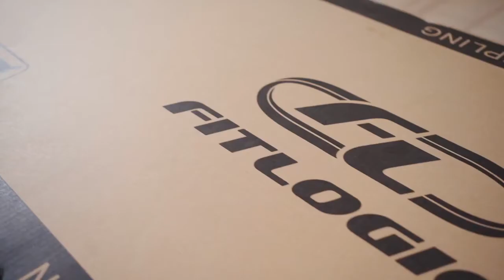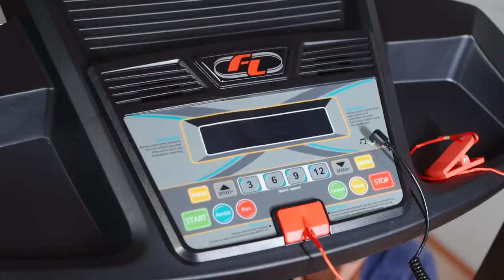Инструкция по сборке беговой дорожки на примере Fitlogic T210E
Купить Fitlogic  в Украине или в Киеве с доставкой можно на сайте
👉 zhelezzo.ua